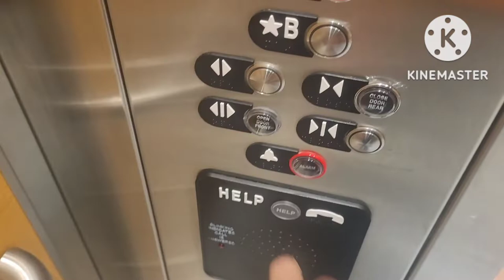trying bar burrito